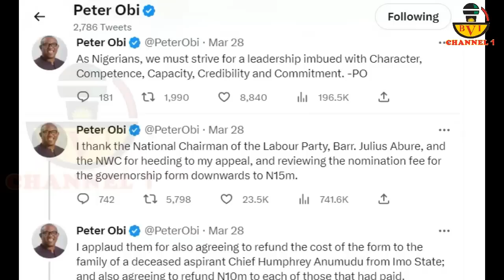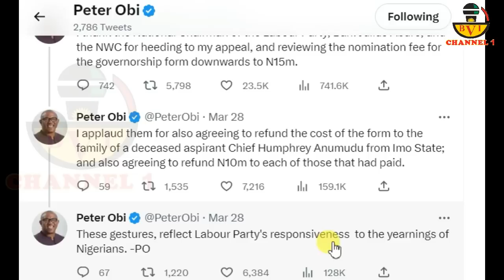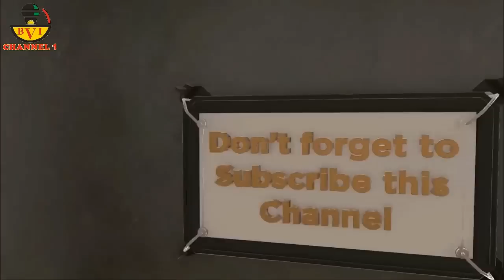Refund Everyone Their Money - Peter Obi To L.P Chairman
This One Made My Day
Peter Has Not Failed Nigerians
Really, Obidient Movement Is Not A Joke
It's A Revolution That Will Set All Nigerians Free

Account Details:
Naira Account:
Account Name: Bia Voice International Ltd.
Bank Name: United Bank Of Africa - UBA.
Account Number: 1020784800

Dollar (USD) Account:
Bank name: First Bank Plc
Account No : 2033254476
Swift code : FBNINGLA
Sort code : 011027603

Cheers.